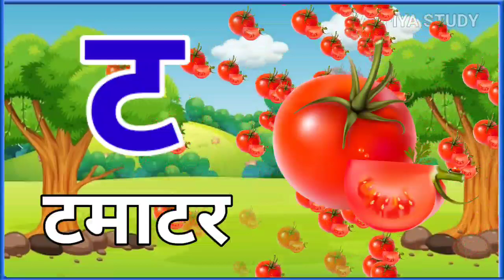अ से अनार, आ से आम, हिंदी वर्णमाला, अआइईउऊ,क से कबूतर,a se anar aa se aam,हिंदी स्वर व्यंजन#kidssong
(hello baccho kayse ho ummid karte hai aap log acche nahi walke bahut acche honge❣️❣️)

cartoon
cartoon video
baccho ka video
baccho ka abcd
kids video
kids classes
Hindi vernmamlahindi English learning
teach classes
abcd
abc
abcd kids video
अ से अनार kids video
आ से आम kids video
क से कबूतर kids video
ख से खरगोश kids video

Hello baccho❣️❣️